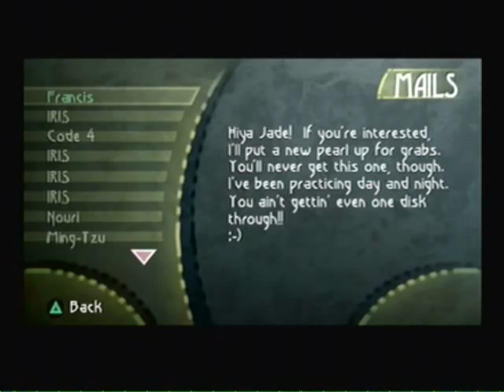Let's Play: Beyond Good & Evil - Part 46 - Lets Get Out Of Here!! :D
Good news everyone...we're finally DONE with the Slaughterhouse!!! OMFG YAY! So where does that leave us? Well. a few minor odds and ends to take care of before going to the Moon. :)